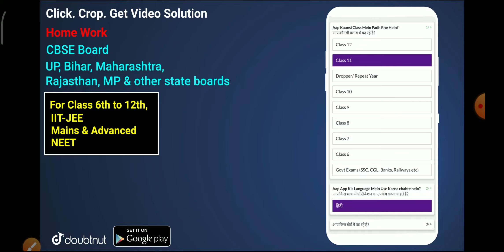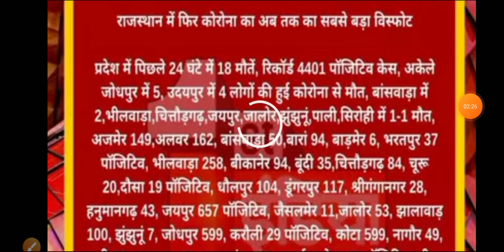Rajasthan School Exam 2021। Latest Update। Class 1st To 12th Exam। किन विद्यार्थियों को किया प्रमोट।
Rajasthan Board 10th/12th Exam Cancel 2021

GB sir, NJ sir, Akansha Ma’am aur Prince sir jaise Kota ke aur bhi top teachers ke courses aur video lectures IIT-JEE aur NEET ke liye milenge Doubtnut App par, Ab ghar baithe karlo apni exams ki taiyaari pakki :D

More Features :
1) Saari important books milengi solved video solutions ke saath
2) Previous year papers, Important PDFs, Question Bank
3) Crash Course, Mock Tests, Quiz
4) India's biggest student's community
& much more

3 Crore se zyada bachho ka bharosa!!"
10th rbse board exam postponed
12th Rbse Board Exam Postponed